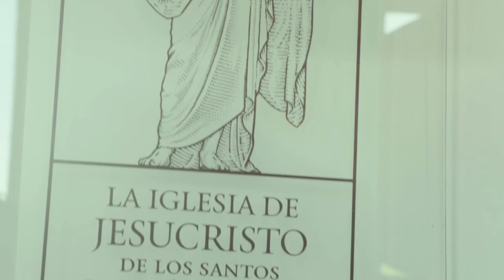Donación por parte de la Iglesia de Jesucristo de los Santos de los Últimos días a Fundación APAC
Producido por: Publishing Services Department de La Iglesia de Jesucristo de los Santos de los Últimos Días, en México.